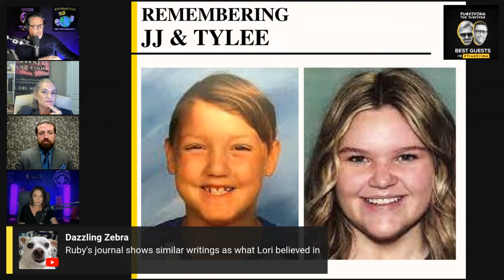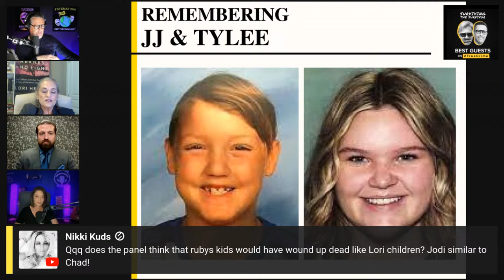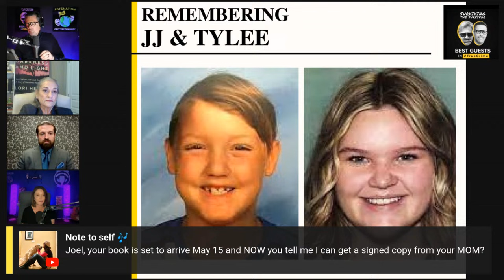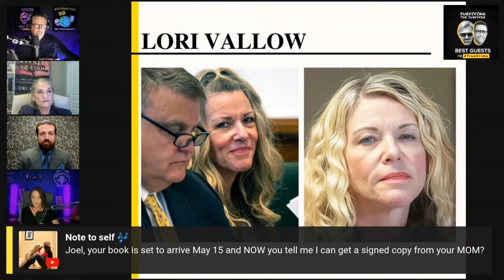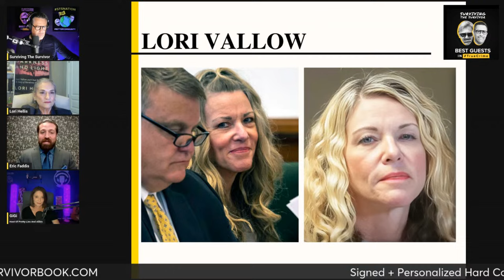Live With STS